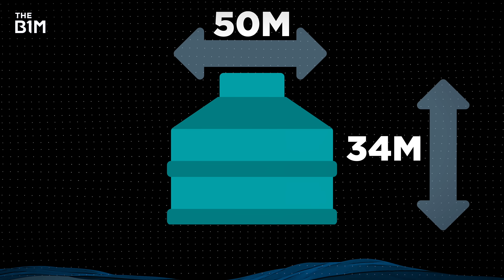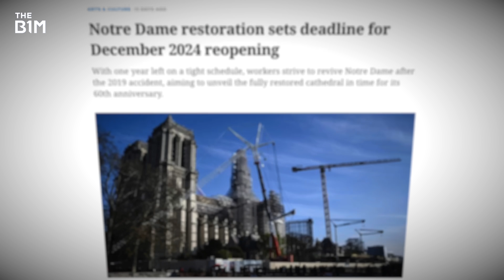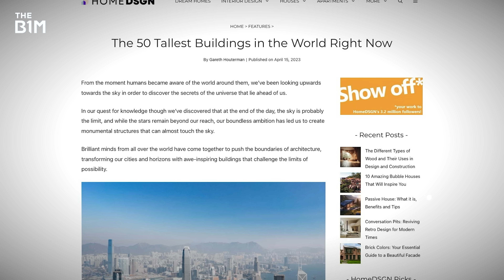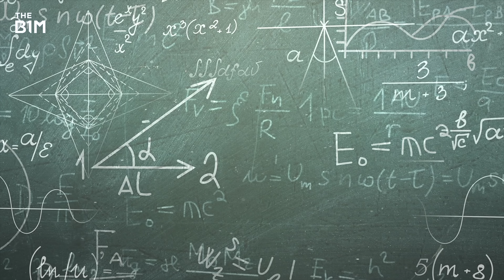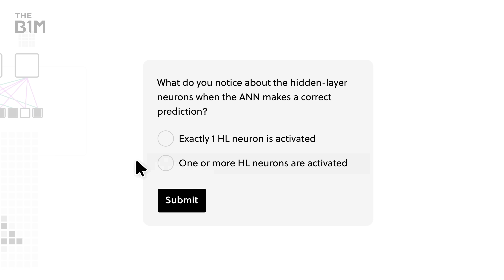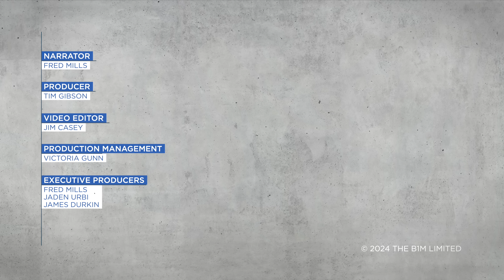Top 10 Construction Projects Completing in 2024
It's going to be a huge year for construction 🔥

We're raising awareness of construction's mental health crisis this year through our Get Construction Talking initiative. There’s a video series on our channel and you can find support or donate

0:00 Intro
0:45 1- Olympic Venues
2:42 2 - Seine River Clean-Up
3:49 3 - Notre Dame
4:48 4 - Kaohsiung Station
5:41 5 - International Land-Sea Center
6:44 6 - Sydney Metro
7:26 Brilliant
8:39 7 - The One
9:40 8 - Four Frankfurt
10:36 9 - Oxley Towers
11:37 10 - Santiago Bernabeu
12:37 Outro